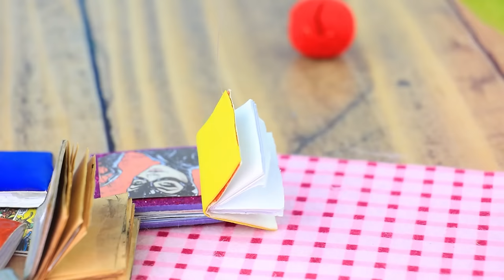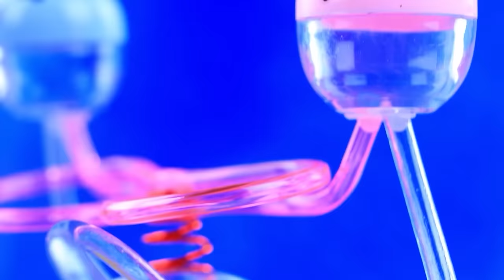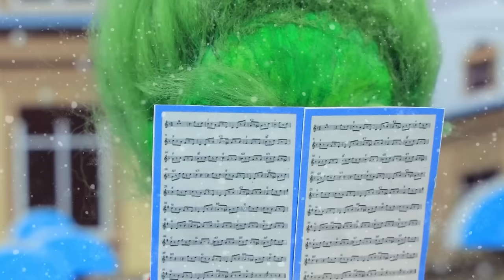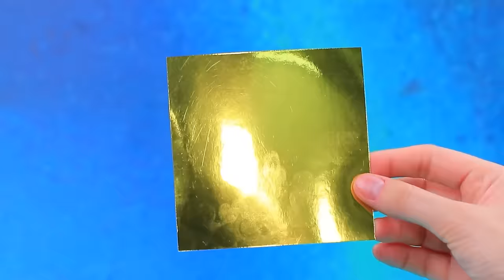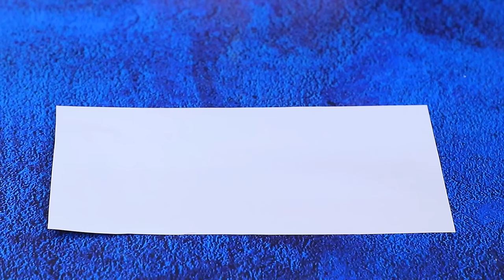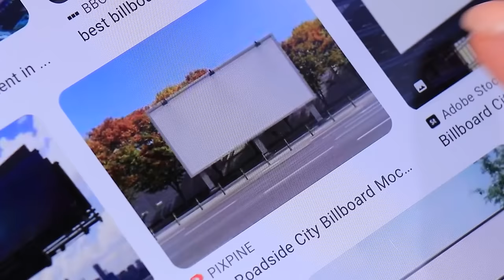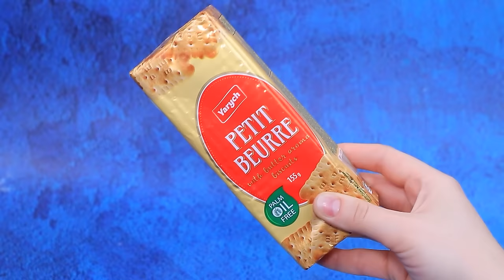Grinchella Growing Up! 33 LOL OMG DIYs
Little Grinchella is growing up right before our eyes! Christmas adventures, new friends, and first love await the girl. How will her life unfold? Find out in the new LaLiLu video!

Supplies and tools:
• Stationery knife
• Set of acrylic paints
• Paintbrushes
• Stationery scissors
• Ruler
• Wire
• Light clay
• Clay sculpting tools
• Acrylic
• Biflex
• Ribbon
• Rhinestones
• Knitting threads
• Rhinestones
• Satin ribbons
• Nail polish remover
• Cotton sponge
• Dense foam paper
• Glitter
• Decorative lollipops
• Flexible wire
• Sponge
• Fabric with a print
• Silicone glue
• Sisal
• Small cap
• Sweater fabric
• Biflex
• Knitting threads
• Balloon sticks
• Printed candy wrapper design(tubes)
• Christmas tree decorations
• Pine branches
• Toy puppy
• Half beads
• Beads
• Wool
• Dry pastels
• Kanekalon (synthetic hair)
• Old dolls
• Fabrics
• Eco-fur
• Boots with jingles
• Beads
• Artificial snow
• Toy gifts
• Templates for patterns
• Half-sphere
• Ring hardware
• Golden cord